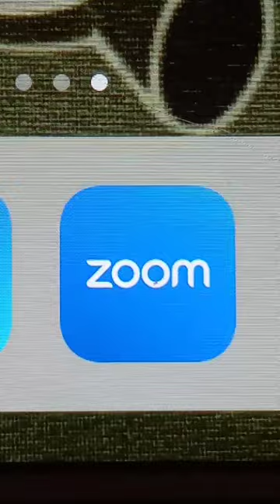tongue in cheek school anteater